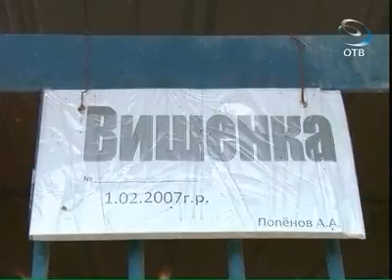Школьники отправились в кинологический центр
«События» продолжают серию специальных репортажей, посвященных Дню России. На этот раз свердловские школьники в канун патриотического праздника отправились в кинологический центр. Там детям рассказали, как остаться в памяти пса на десяток лет, научить собаку искать взрывчатые вещества и даже сделать ей расслабляющий массаж.